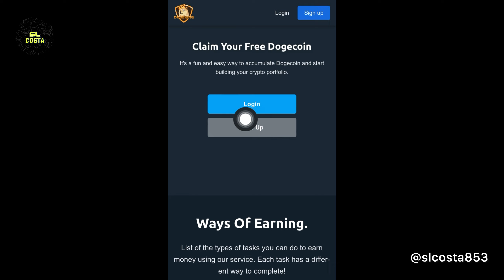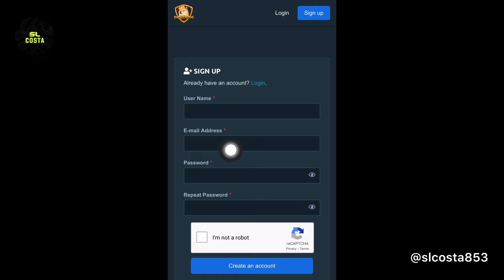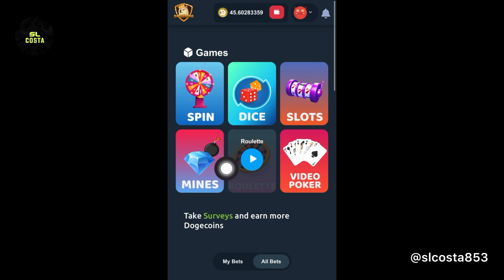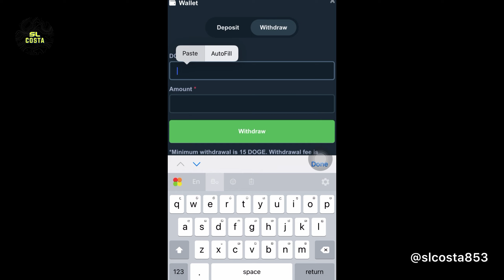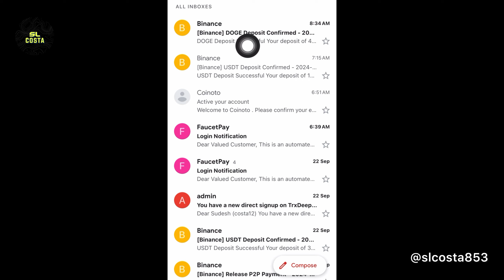මිස් උනොත් අපරාදේ රු 5000 බැංකුවටම ඩොලර් 18 | 100% FREE | Earn Money Without investment | SL Costa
➡️ ඔන්න  නොමිලේම live දාපු Withdraw එකත් සමග
➡️ Earn Money Online Without investment Sinhala
➡️ ලින්ක් එක පලවෙනි කමෙන්ට් එකේ ඇති
➡️ ජයවේවා. !